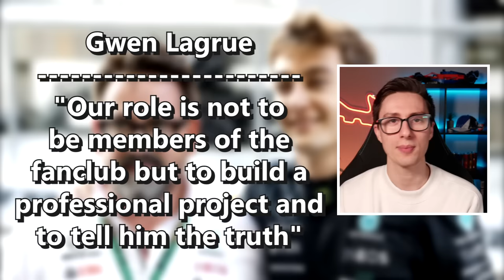Andrea Kimi Antonelli The Future Of Formula 1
🏎️ Buckle up, race fans! In this exhilarating video, we embark on a journey through the meteoric rise of young prodigy Kimi Antonelli's, as he blazes a trail through the competitive world of Formula 2. Join us as we unravel the compelling story behind Kimi's ascent, delve into why Formula 1 is in desperate need of fresh, young talent, and ponder the intriguing question: Could Kimi Antonelli's be the future replacement for giants like Max Verstappen or Lewis Hamilton?

Uncover the pressing need for new, young talents in Formula 1. With the sport evolving and legends like Verstappen and Hamilton reaching the zenith of their careers, F1 is on the lookout for the next generation of racers to carry the torch forward. Analyze the broader implications of F1's quest for fresh talent. What does it mean for the sport, the teams, and the fans? Can emerging talents like Kimi Antonelli's inject new energy into the world of Formula 1?

Explore the extraordinary journey of Kimi Antonelli's, from his early days in karting to his current strides in the fiercely contested Formula 2 championship. Witness the moments that shaped his career and set the stage for a potential leap into the pinnacle of motorsport. Engage in a speculative discussion about Kimi Antonelli's' prospects as a future F1 superstar. With a skill set that turns heads and a hunger for victory, could he be the catalyst for a new era in Formula 1?

We value your opinions! Share your thoughts, predictions, and hot takes in the comments section. Do you see Kimi Antonelli's as a potential successor to the current F1 icons, or do you have other rising stars in mind? Don't miss this exciting exploration of Kimi Antonelli's' journey, F1's hunger for young talent, and the tantalizing prospect of a new face gracing the top step of the podium. The future of motorsport is unfolding, and Kimi Antonelli's might just be at the centre of it all! 🏎️🌟🌐